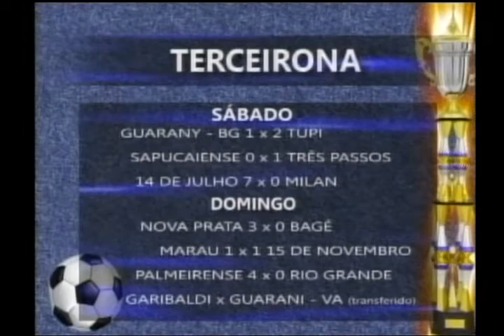Nativa Esportes 26 08 13 1° Bloco